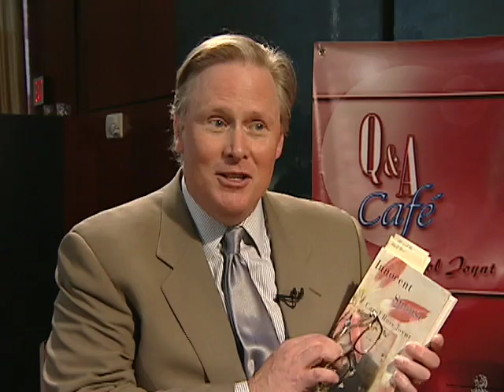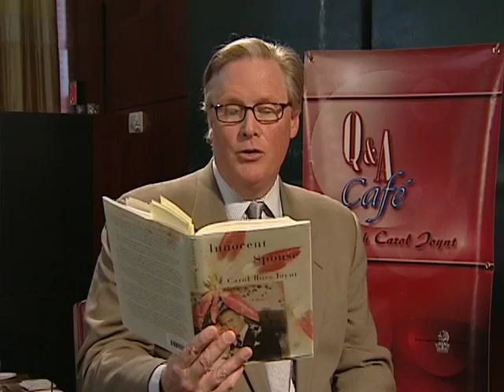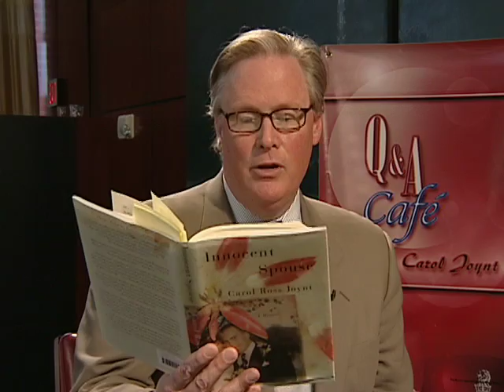The Q & A Café With Carol Joynt "John Donvan"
A talk show hosted by journalist and former network news producer Carol Joynt. Q & A Café offers candid conversation with today's newsmakers in the dining room of the Ritz Carliton. Restaurant guests and television viewers are treated to the kind of informal yet insightful conversations that can only happen in the dining room. Tune in to the Q & A Café with Carol Joynt, where you'll find no speeches -- just free-flowing questions and answers.